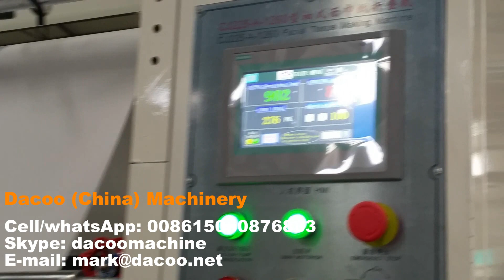High Quality Facial Tissue V Fold Hand Towel Making Machine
Product names: Facial tissue making machines , facial tissue folder machines , facial tissue folding machines , facial tissue manufacturing machines , V fold hand towel making machine , V fold hand towel folder , V fold hand towel folding machine

This machine is to make facial tissue.
- Can be connected with facial tissue log saw cutter machine or band saw cutter machine, then carton box packing machine or PE film bag packing machine
- Production capacity: 800~1000sheets/min./per lane
- Size of facial tissue: (190~210)*(190*210)mm (customized)

-Sinowise Solutions
Skype: dacoomachine